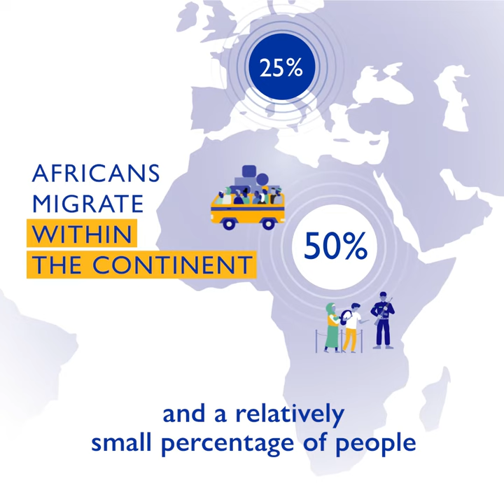African Migration Trends: Myth vs Reality (Part 1)